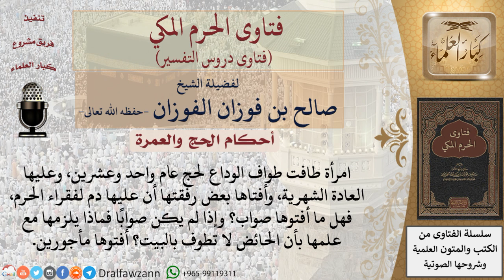ما حكم من طافت للوداع وهي حائض؟ للشيخ صالح الفوزان